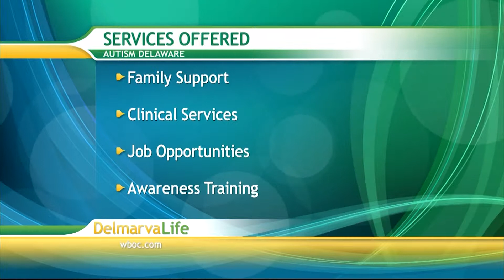Sense Theater & Blue Jean Ball - Friday, Sept. 18, 2015